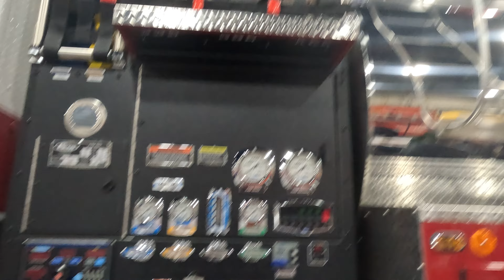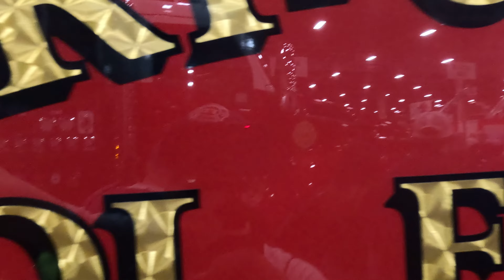Walk Around of the BRAND NEW Tri-Clover VFD Tanker 2621 at the Harrisburg Fire Expo 2023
Tanker 2621 is a 2023 Peterbilt 567/4 Guys